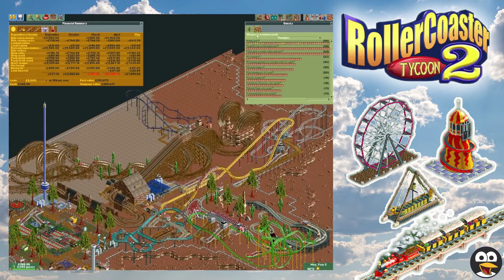Rollercoaster Tycoon 2 : "North America - Grand Canyon"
We are playing the Beginner Park "North America - Grand Canyon" of the Game Rollercoaster Tycoon 2.